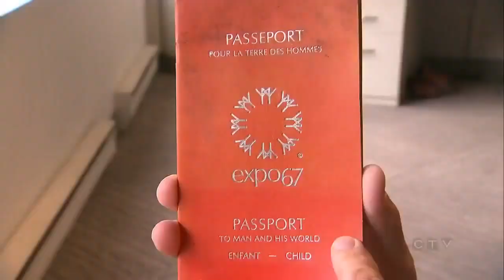montreals iconic expo 67 exhibition left lasting impact on country